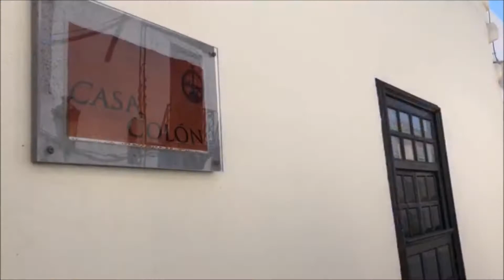SURROUNDING GOMERA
Una vuelta circular a la isla de La Gomera en Canarias, seguimos en este viaje que podeis ver en